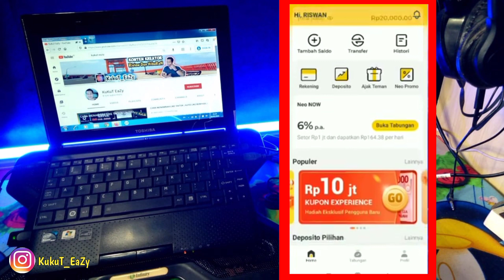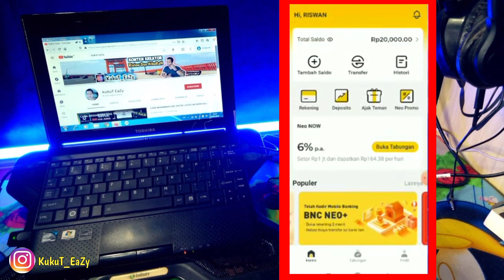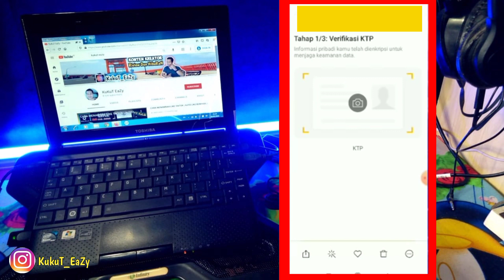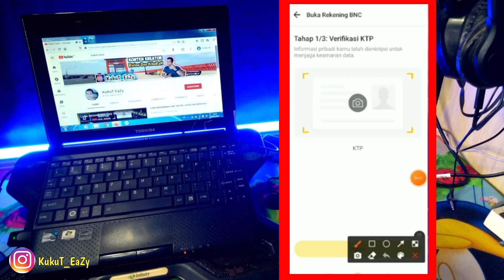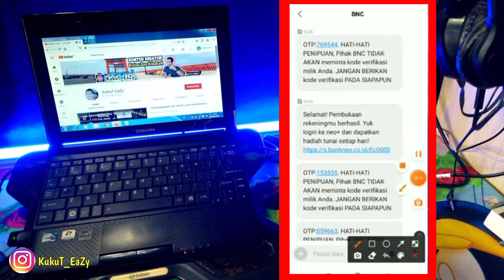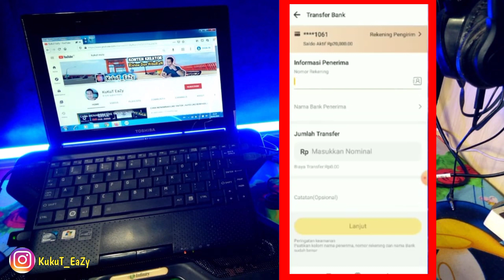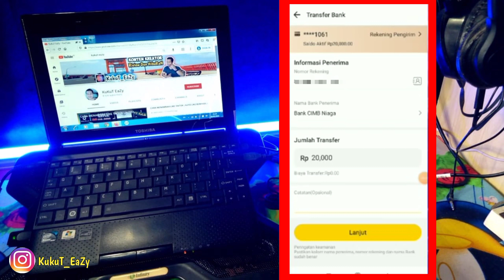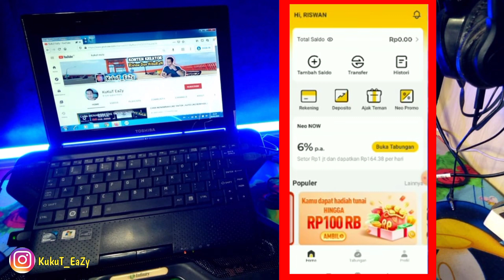Raja Coin‼Udah Lupain Aja | Ada yang Baru Lebih Legit Nih !!!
Daftar dapet 20k
kode referensi : Q7YN22

Riview jujur Mengenai ApLikasi RAJA COIN
Apakah aplikasi raja coin ini terbukti membayar !!!